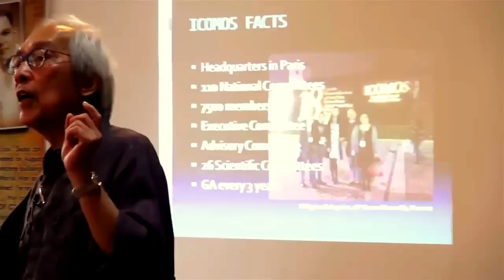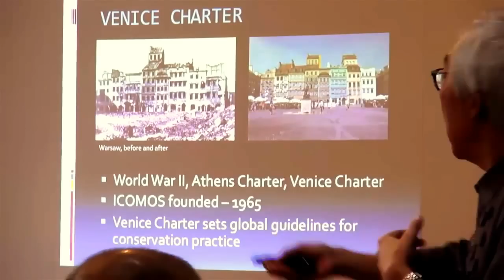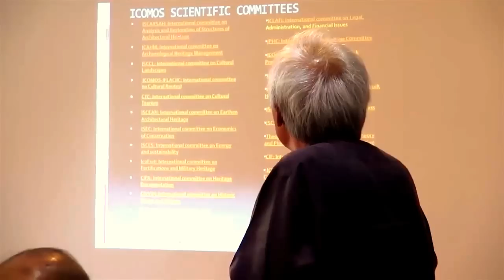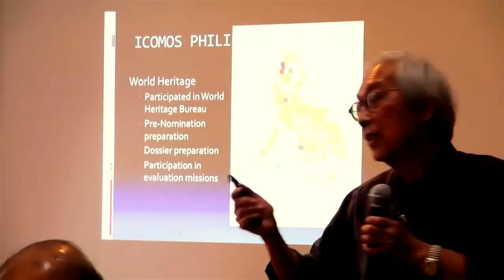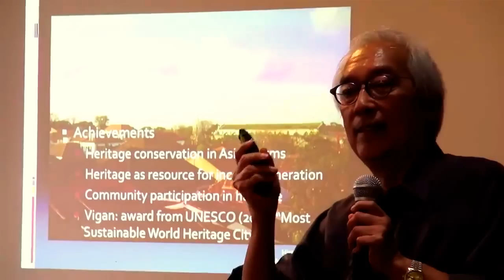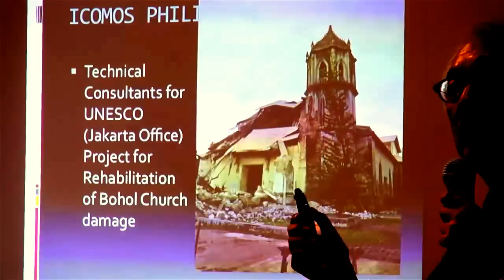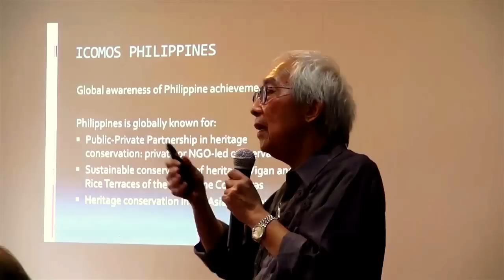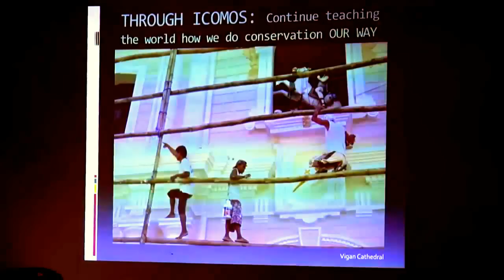Augusto Villalon: A History of ICOMOS and ICOMOS Philippines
ICOMOS Philippines
April 18, 2015
Calvo Building
266 Escolta St., corner Soda St.
Manila, Philippines